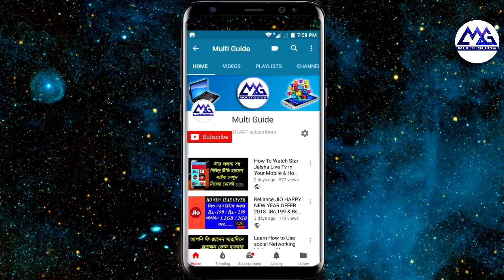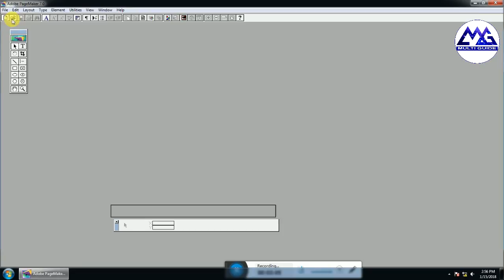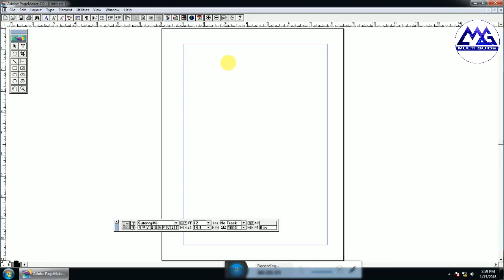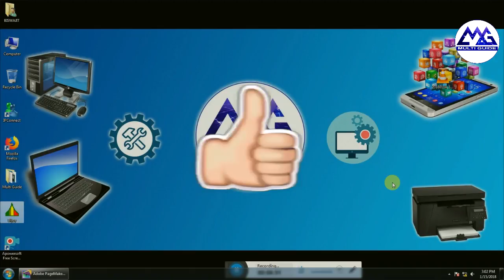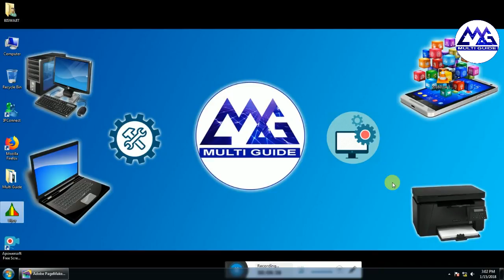How to Type Bengali in Computer||How to write bangla in PC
Hi
friend`s
           In this video, I will teach you how to type Bengali on the computer and see the entire video.
How to Type Bengali in Compute/How to write bangla in PC
How to type Bengali in Photoshop/How to type Bengali in ms word/How to type Bengali in pacemaker.

:::: Thanks for wathing my channel ::::